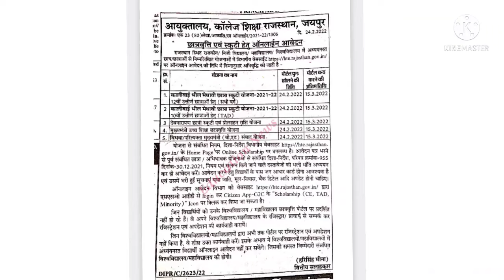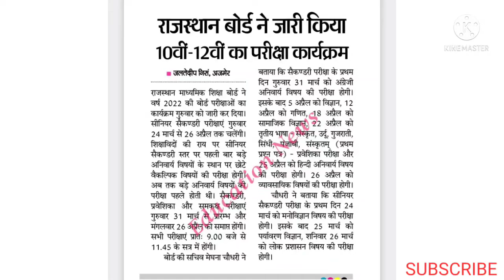VDO,REET,RPSC, RSMSSB,NEW VACANCY 2022,JEE MAIN,PATWARI,VDO CUT OFF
,gram sevak latest news today,vdo cutoff 2021,gram sevak result,vdo latest news

gram_sevak_result 2021
gram_sevak_latest_news today
patwari_news today
gram sevak_result_latest_update

Patwari expected cut off, Patwari cut off 2021, Patwari result news, Patwari exam result, Rajasthan Patwari exam, vanpal Exam date, vanrakshak exam date, RSMSSB forest guard exam date